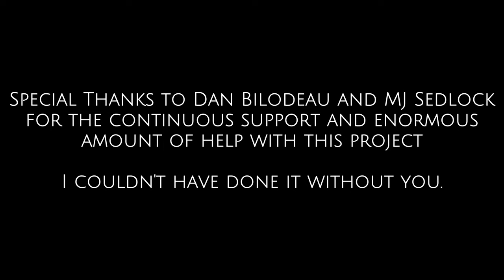House Of The Rising Sun- Capstone Music Video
University of Maine
School of Performing Arts
Theatre and Dance Division
Travis Burt's Capstone Project-
House Of The Rising Sun by Jeremy Renner